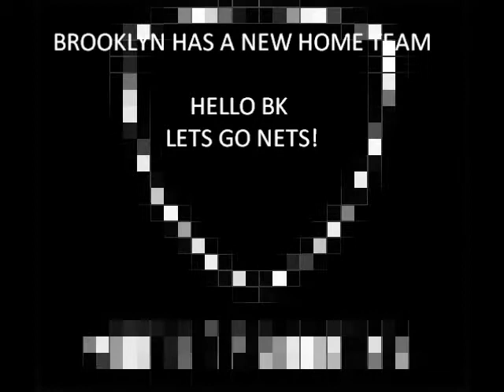Brooklyn Nets 2012-2013 Promo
just a little promo i made